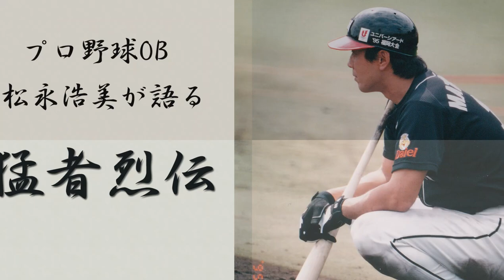【松永浩美・猛者烈伝#2】懐かしの猛者を語る！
懐かしのパ・リーグを語る新シリーズ「猛者烈伝」。OB選手とのエピソードを紹介しています。このコーナーの特徴は、あえて選手の名前を出していない、というところです。
今回も私からのヒントや選手の特徴、プレーに関する内容から「猛者」の方を当てて下さい。そして、答えをコメント欄に自由にご記入頂き、みなさんと懐かしのパ・リーグを振り返る場にしたいと思っています。第二回目の猛者は誰でしょうか！？

【松永浩美チャンネル】では取り上げて欲しい内容や質問、感想などを随時受け付けています。コメント欄もしくはメッセージで気軽にお問合せください。

本編とは違った雰囲気でトークをメインとしたチャンネルになっています。
野球のことはもちろんのこと、ジャンルを問わず何気ない日常会話でお送りしています。こちらも取り上げてほしいテーマやご意見＆感想を受付中です。

▼自宅でできる技術練習動画

【松永浩美】
　プロ野球引退後、アマチュア野球に携わり、少年少女野球の指導をして２０年。その数は延べ5000人以上。現在も全国各地の野球教室で指導を行っています。今回も長年、指導にあたる中で感じていることをお話しています。

▼ご意見、ご感想につきましてはオフィシャルサイトまたはオフィシャルブログまでお願いします。